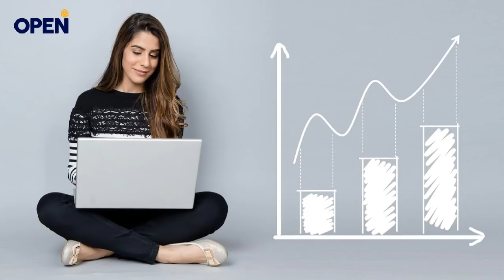Gregorio Martínez Entrevista a Carlos Peña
Inteligencia Financiera con PNL